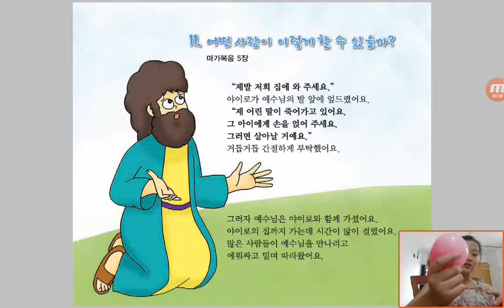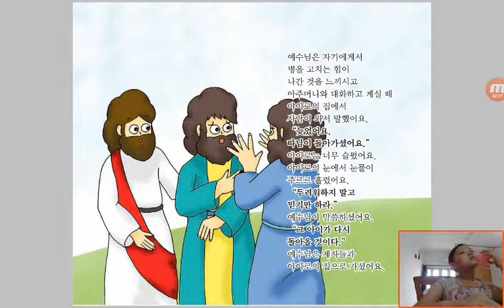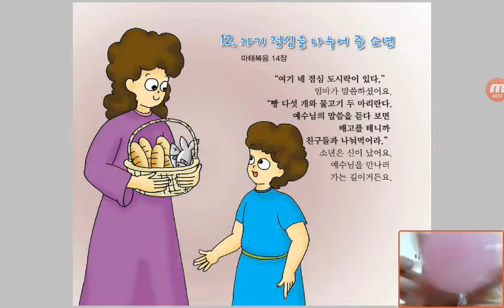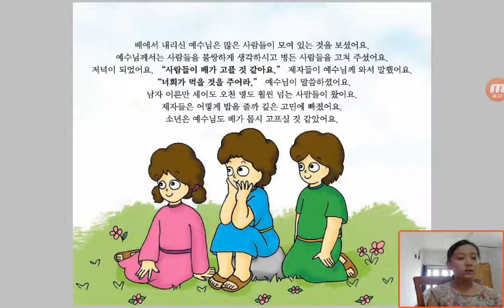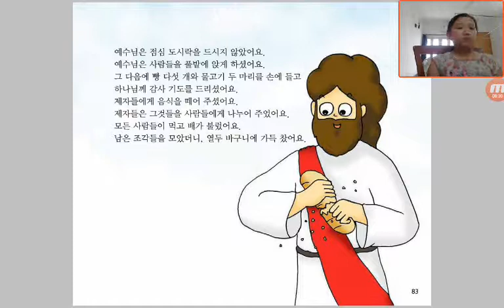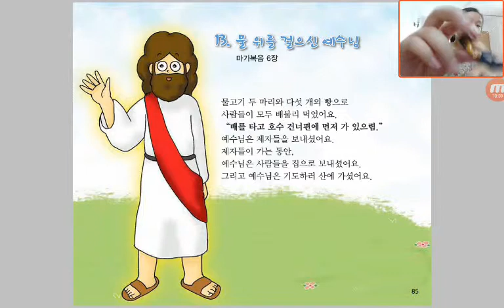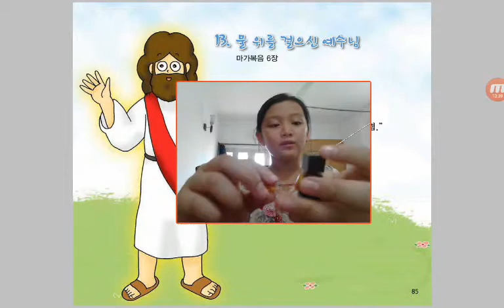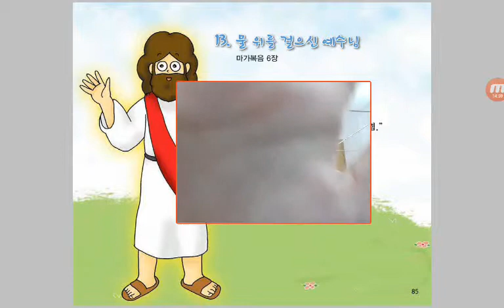‹Kids›Grace：Wonderful Bible Story‹성경이야기›– 11 어떤 사람이 이렇게 할 수 있을까